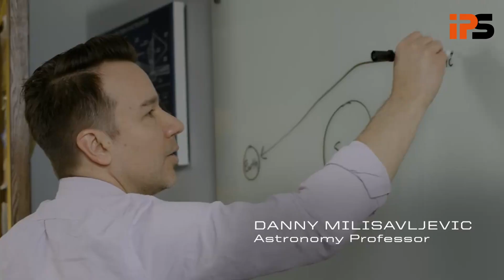La NASA retransmettra ce soir (le 8 avril) une éclipse totale dès 19h sur sa chaine YouTube.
A NE PAS MANQUER ! ... La NASA retransmettra ce soir (le 8 avril) une éclipse totale historique dès 19h sur sa chaine YouTube.
Franck IPS